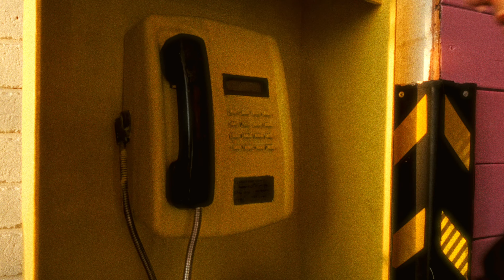Её зовут Барби! (Тизер)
Маленький отрывок масштабного проекта!

Альбом «UNIVERSITY» сегодня в полночь